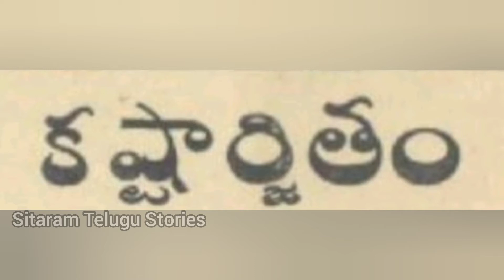కష్టార్జితం@sitaratelugukathalu22 chandamamakathalu telugu telugukathalu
కష్టార్జితం @Sitara Telugu Kathalu

Welcome To  SITARA TELUGU STORIES Channal.  In this video, we're sharing some amazing Telugu stories with Sita. From funny to heartwarming, these stories will make you fall in love with Telugu culture all over again.

If you're looking for a heartwarming and entertaining video to watch on a rainy day, be sure to check out Telugukathalu! These stories will transport you to the beautiful and exotic world of Telugu culture.I tell stories with Sita in Telugu. I explore themes related to love, loss, anger, and other difficult topics. I hope you enjoy these stories as much as I did recording them!

అందరికీ నమస్కారం .

.ఈ ఛానల్ లో నేను అన్ని రకాల కథలు వినిపిస్తున్నాను. కథలు చదివేటప్పుడు ఏవైనా అక్షర దోషాలు, పద దోషాలు కానీ వస్తే దయచేసి పెద్దమనసుతో క్షమించి కథలోని భావాన్ని మాత్రమే తీసుకుని ఆనందిస్తారని కోరుకుంటున్నాను. ధన్యవాదములు...

Story Name : కష్టార్జితం
old telugu audio stories,
world telugu audio stories,
telugu audio stories youtube,